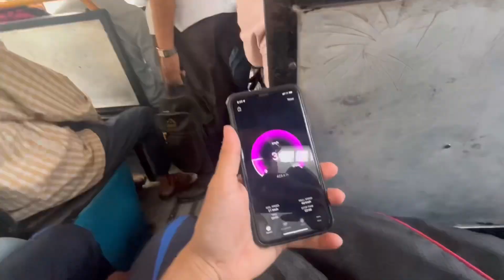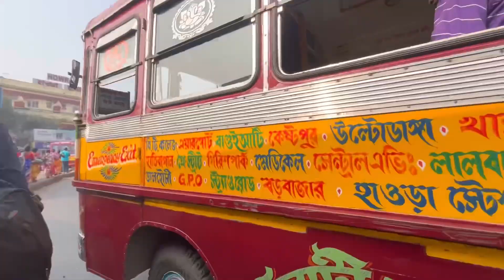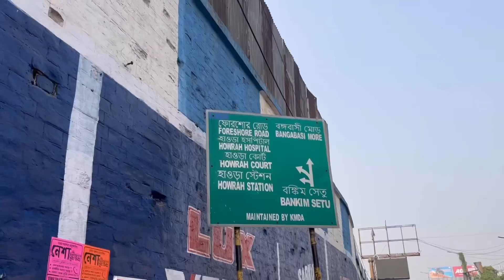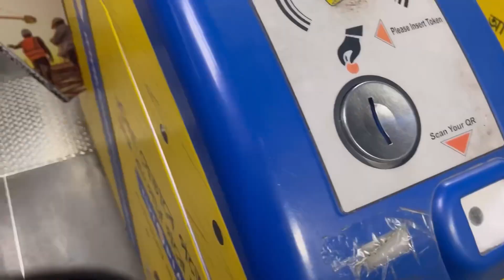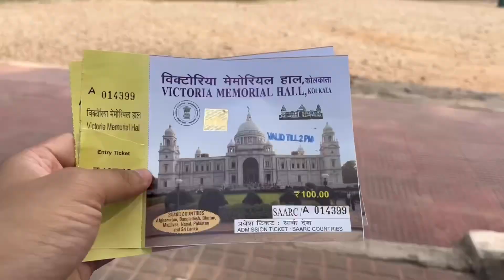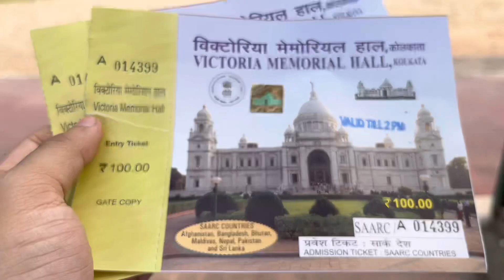Travelling in Kolkata’s SuperFast Local City Bus 😍🔥